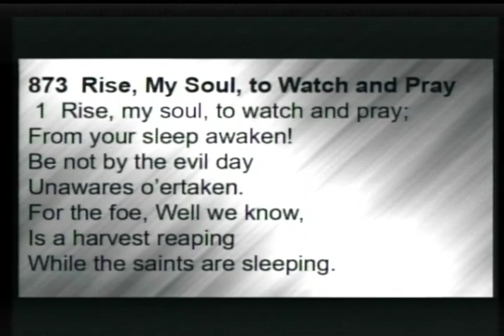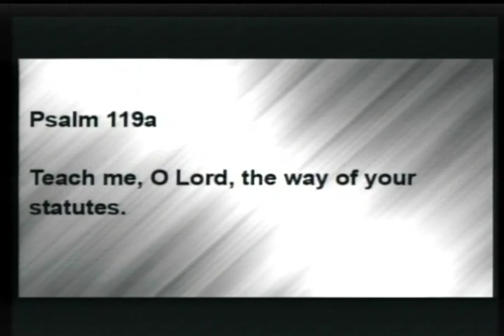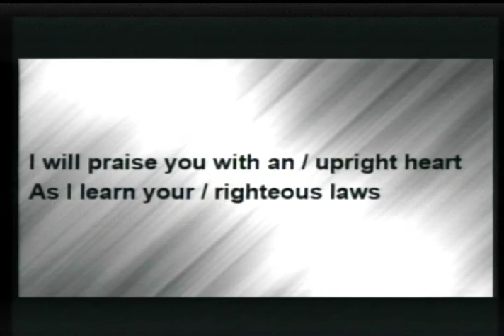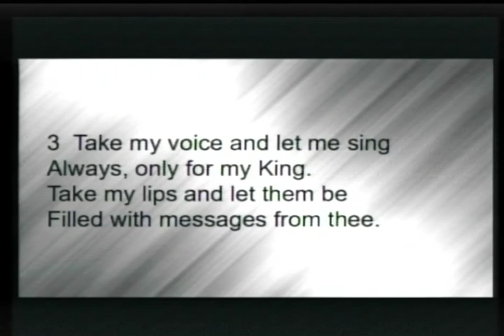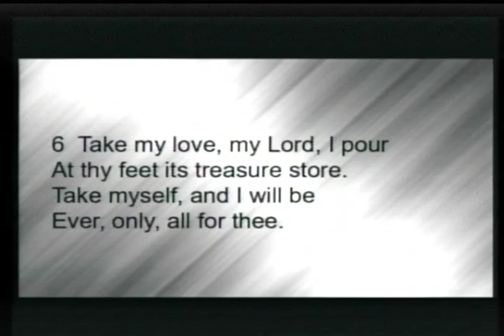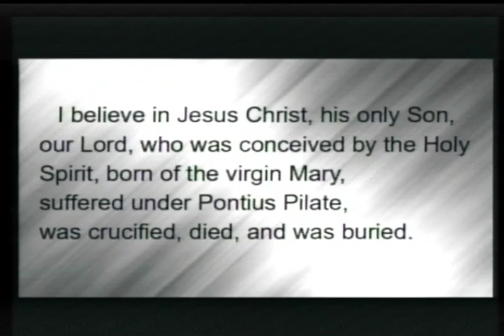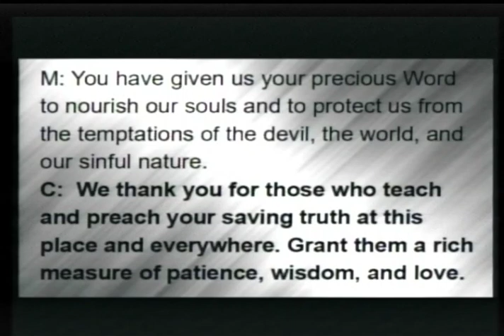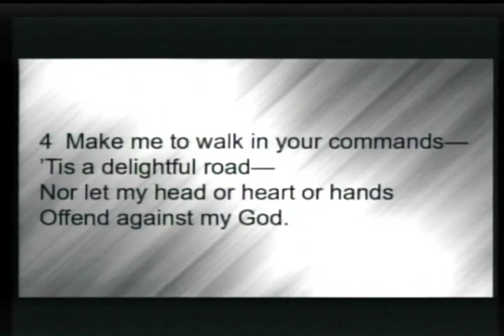Trinity Luth Worship Service 02 12 23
Christ instructs us to obey him from the heart